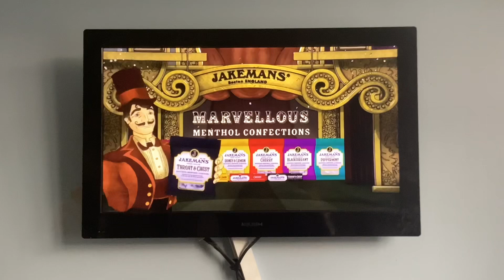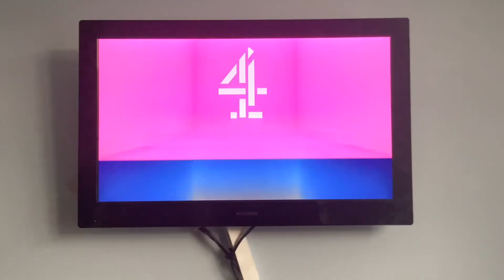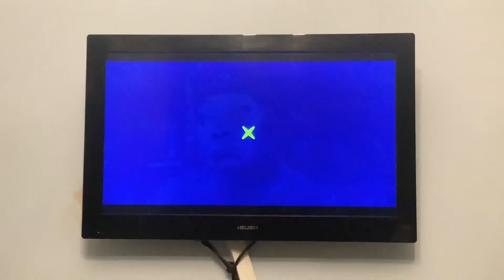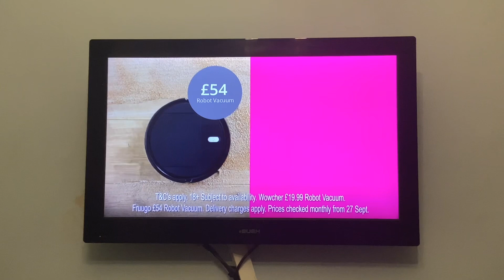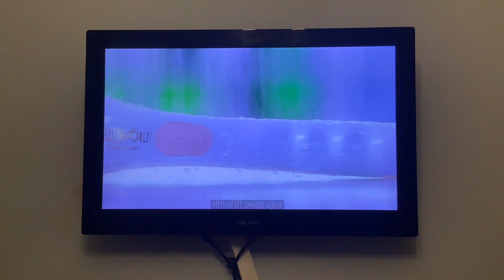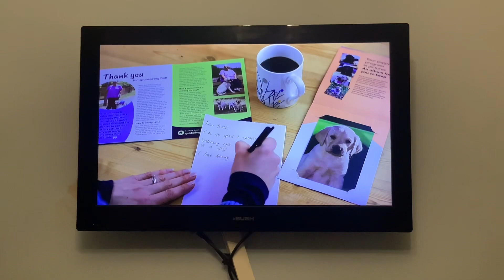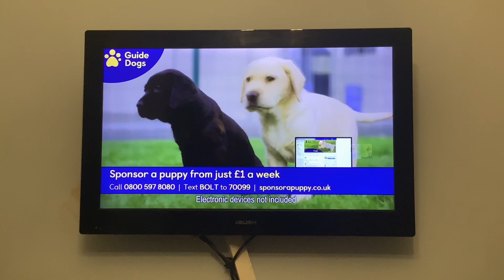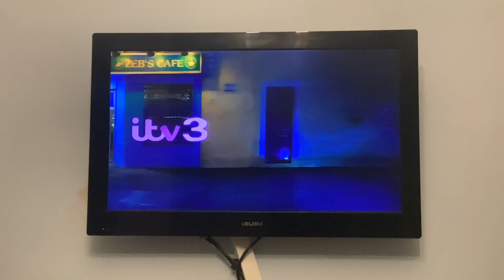VLOGMAS 2022 Day 3 | Sat 3|12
Hello & Welcome to VLOGMAS 2022-Day 3.  Today video is an Channel 4 Adverts & ITV 3 Adverts.

CHANNEL 4 ADVERTS:
End of Countdown Part 1
Channel 4 Purple & Pink Square Break Bumper
Sky
Freemans
JML Pill o Pad
Jackmans
Arnold Clark
Advertisting Standards Agency
Argos
Lancome
Channel 4 Blue & Pink Square Break Bumper
All 4

ITV 3 ADVERTS:
End of Classic Emmerdale (Originally Aired 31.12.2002)
ITV X
ITV 3 Break Bumper
Ancestry
RNIB
Wowcher
Conservatory Insulations
JML Cushionyou
Tassimo
Quindgo
Guide Dogs
ITV X
ITV 3 Cafe Ident
Start of Classic Corrie (Originally Aired 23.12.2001)